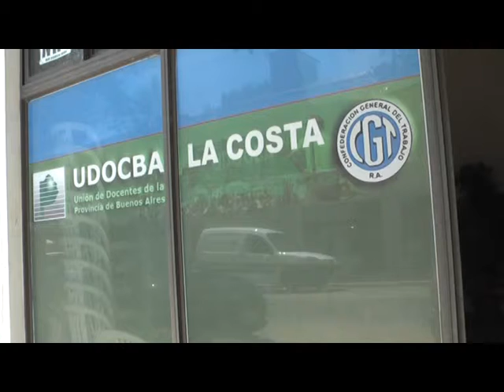MIGUEL VAZQUEZ UDOCBA PARITARIAS DOCENTES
TVC5 NOTICIAS MAR DE AJO EDICION MARIANO SCARNATO